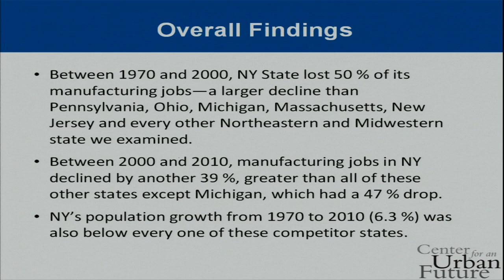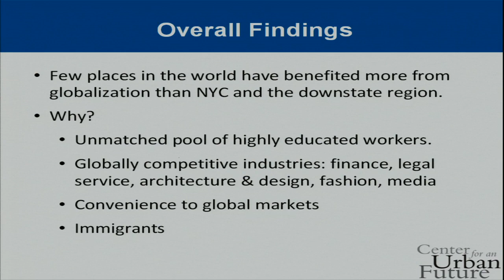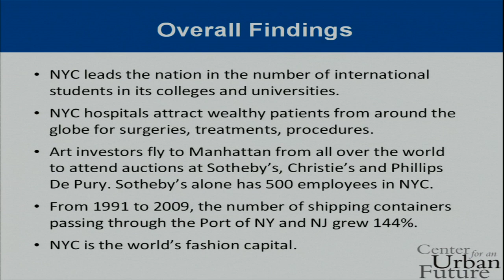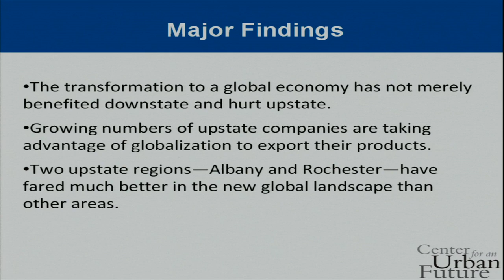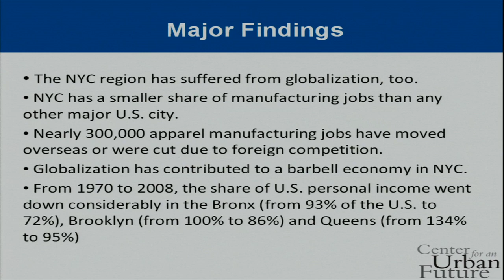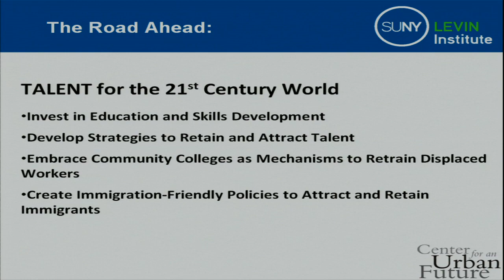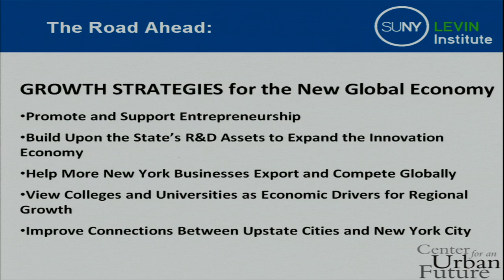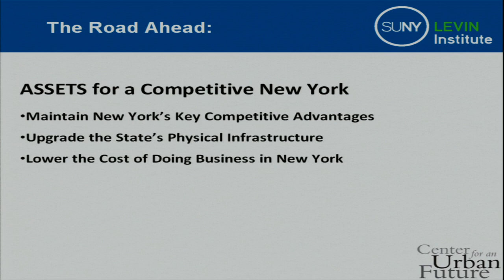New York in the World - Nov. 4, 2011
No place has achieved greater advantages or suffered worse losses due to globalization than New York City and New York State, a new report from the SUNY Levin Institute and Center for an Urban Future shows. At this forum, the report's authors discussed their findings, which, as Jonathan Bowles of the Center for an Urban Future said, tell a tale that is familiar but has not been comprehensively documented until now. Many findings revealed the unexpected. The story is not one strictly of upstate losses and downstate gains, for instance, and some upstate cities have fared better than others. SUNY Chancellor Nancy Zimpher led the event, followed by Bowles and Levin Institute President Garrick Utley. Following the report's presentation, Susan Arbetter of WCNY moderated a discussion among Bowles; Heather Briccetti, acting president of the Business Council of New York State; and Donald Siegel, dean of the University at Albany's School of Business.